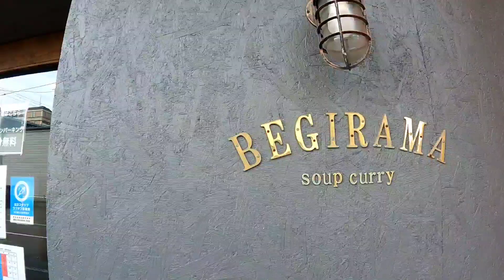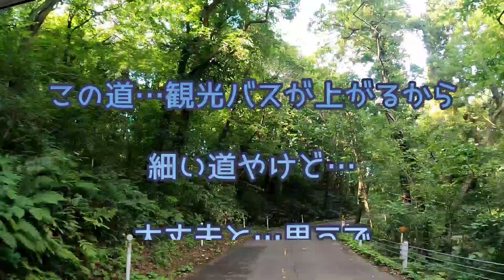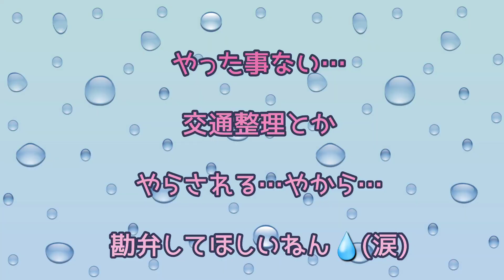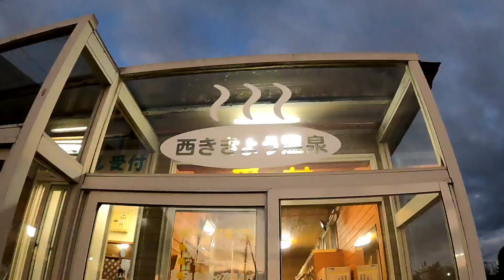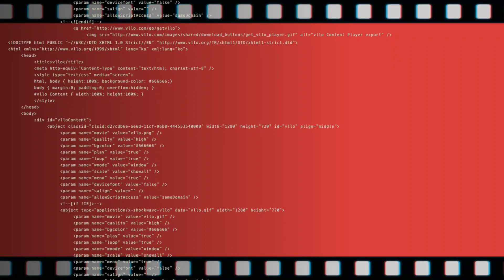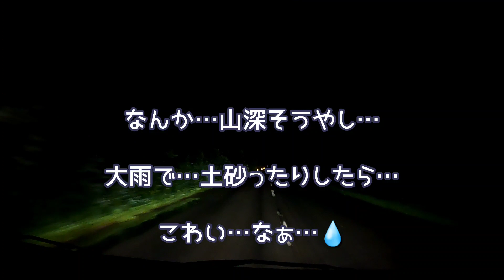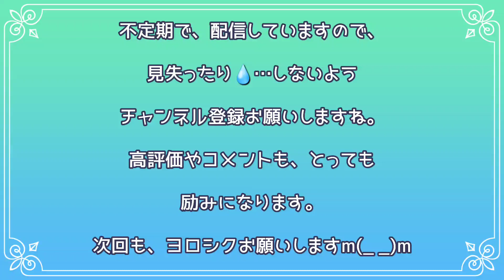【最終章】車故障中でも…最後の日の函館を楽しむ北海道旅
故障のままのキャンピングカーで、北海道の最終日となりました。函館を楽しみます。キャンピングカー故障